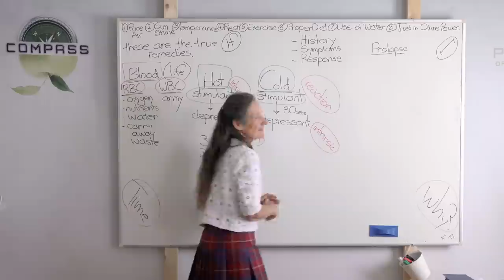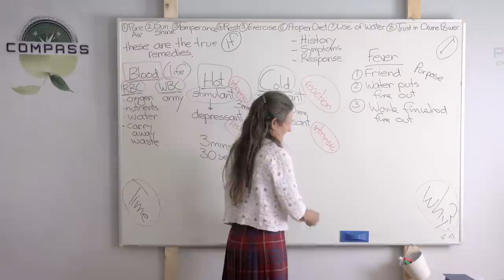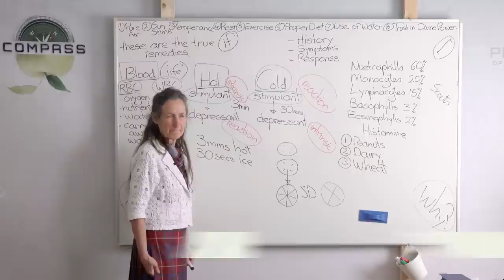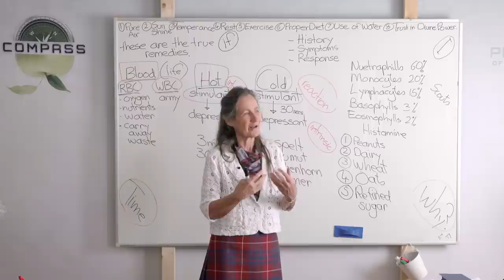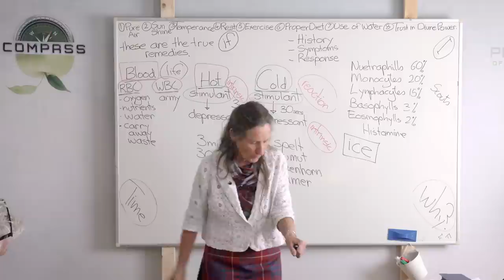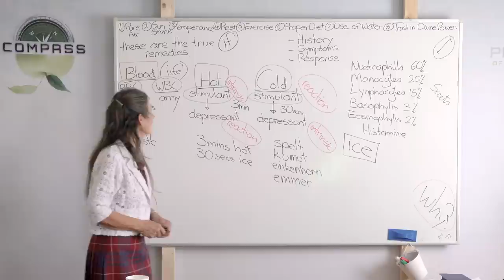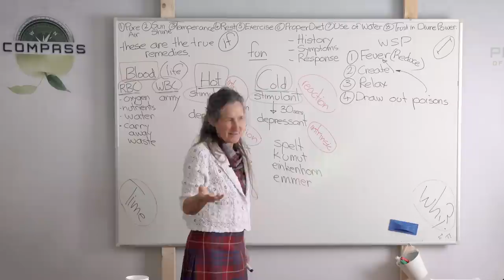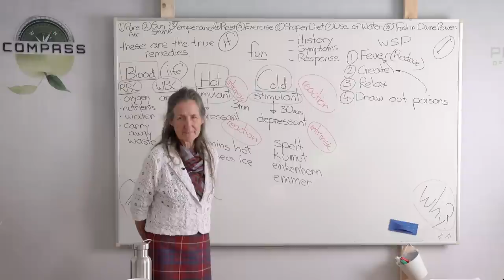Barbara O'Neill - COMPASS - Part 7 - Water [2] Allergies And Inflammation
In this episode Barbara, which continues to look at water treatments, we also cover a variety of other topics. She starts with a treatment for prolapse, continues with fever and the work that our white blood cells are doing in our body and how this work can be supported (e.g. by hydro therapy). Barbara then moves on to talk about allergies. She mentions five main allergens - among them wheat. She explains why this food, that God made, has become a potential danger to us. Ice as treatment for inflammations is also covered.